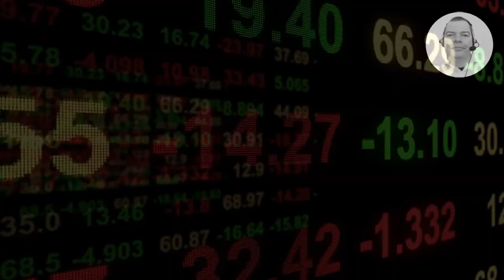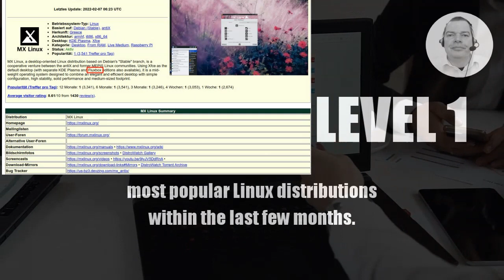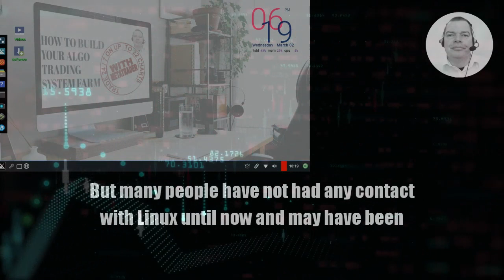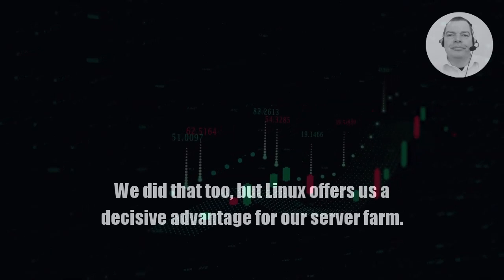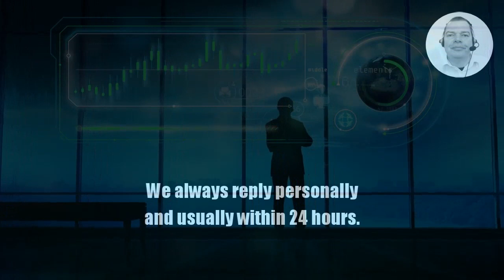LEARN MQL5 TUTORIAL BASICS - LEVEL 1B BUILD YOUR OWN ALGO TRADING SYSTEM FARM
Welcome to our new documentation series on creating your own Algo Trading System Farm.

We use automated voices and technologies to help you improve your results faster and with less effort.

Okay, let's get started!

Today we will start building our infrastructure so that by the end of this course we will have an automated trading system farm.

Until then it will take some time, because I will not be able to contribute information on this topic every day.

There are different reasons for this.

The first reason is the current rather tense political situation here in my area.

The second problem is that we have some health issues to deal with.

For example, we are in a situation right now where my father is dealing with a stroke and hemiplegia and has been institutionalized.

The third problem concerns economic aspects.

Of course, as an economically oriented company, we have to do certain things in a certain order so that the bottom line can cover net needs and costs.

In plain language, this means that this project will be completed bit by bit, but at the moment we can't say how fast or slow the upgrade will be due to the circumstances mentioned above.

Most viewers will probably already have an operating system that they want to continue using.

In our case, however, we will be using a 10 year old netbook and installing the software that we currently think is the best solution for those who have not yet chosen an operating system as their only option.

This software is a Linux distribution based on Debian called MX Linux.

MX Linux has managed to grab the first place on the list of the most popular Linux distributions within the last few months.

And the reason for this is quite simple, with this software you can do many things that are very difficult to do with other Linux distributions.

Many things work already after the first installation, the hardware is recognized very well, even if the devices are more than 10 years old.

In addition, MX Linux is able to run a very modern and up to date version of Linux with very few resources without having to deal with any command line commands all day.

In plain language this means for all who want to use MX Linux that you can combine the advantages of several worlds and still be able to use a performant and easy to use operating system without having to pay license fees.

We have tried several different Linux flavors for our own company over the last few years and most of the time you hit a limit at some point that doesn't allow you to continue.

In this case it's relatively easy to implement, you don't need any special knowledge.

And for MX Linux there are so many helpful documents on the web that even beginners should be able to handle it better than with Windows.

The interface and the appearance can be completely adapted to your own wishes, so that even as a MacBook user you could be of the opinion that you are using an up-to-date system from Apple.

But that's not really that important for us.

For us it's much more important that pretty much all hardware that has come out in the last ten years is supported and that includes the now 12 year old netbook that we use for it.

You should be able to follow every single step easily.

So this documentation series might be a bit long for some people if they are already familiar with Linux.

But many people have not had any contact with Linux until now and may have been willing to pay the license fees for a single operating system in the past.

We did that too, but Linux offers us a decisive advantage for our server farm.

This advantage is that we are able to use modern technology to cost-effectively run even old hardware without having to pay additional license fees, even if we want to expand our server farm to 50 or 100 servers.

This may not be very interesting to some viewers now, but I can promise you that in the next few years you will see that exactly such systems will make the difference between good and bad results in trading.

In the past, technology that gave you a decisive advantage was not affordable.

Today you can change that for yourself and your own Algo Trading System Farm.

Therefore, please download the latest version of MX Linux for 64 bit with the desktop solution Fluxbox now.

Okay, that's it for today.

If you need faster and better results, then why not check out the premium course on our website.

We always reply personally and usually within 24 hours.